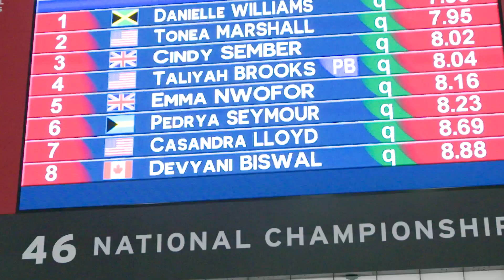The Science of Heptathlon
Runner? Jumper? Thrower? If you ask a heptathlete, they’ll tell you all the above. While most professional athletes get to focus on trying to be the best at one sport, this event requires heptathletes to be a master of them all.

This is “The Science of Heptathlon.” Each episode of this new, original 10-episode series delivers an insider POV as athletes and HSS clinicians explore the science behind these incredible feats of athleticism.